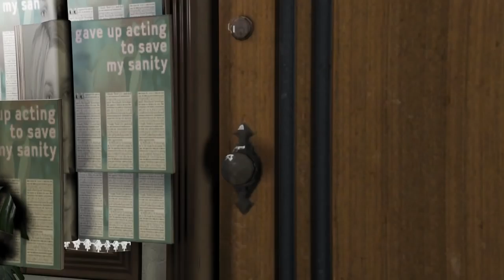Funny GTA Bird Box Challenge (SKIT)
WATCH NOW!